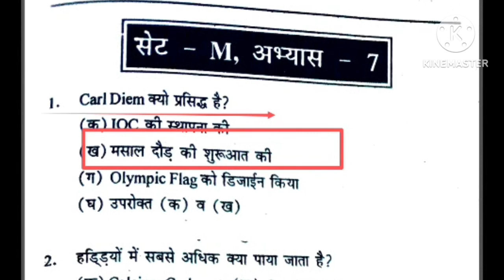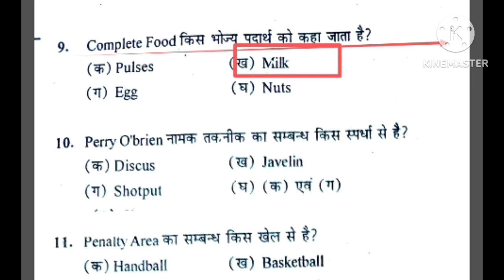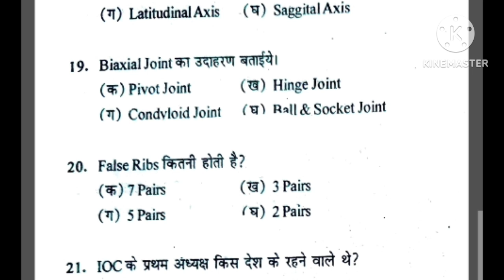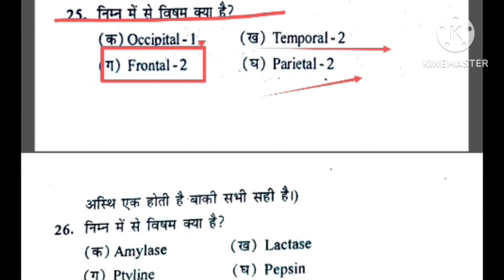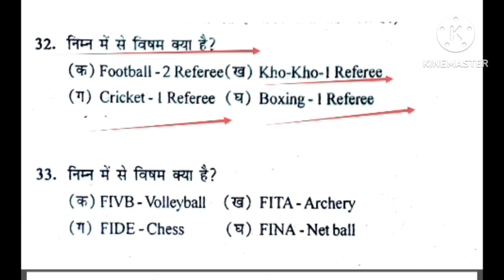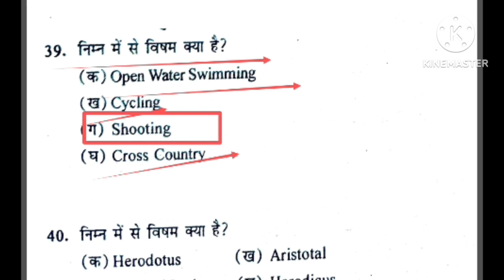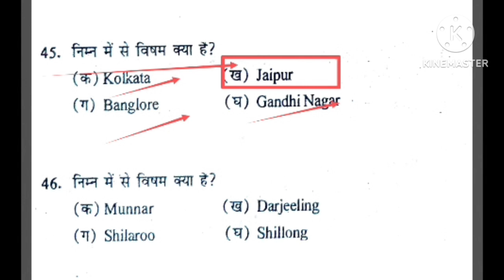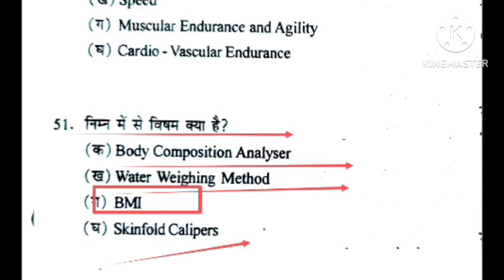Physical education most important MCQ reviation/MPSUPERTET varg-2-3/EMRS PTI/UPTGTPGT/UPLTGREAD/nvs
Hi